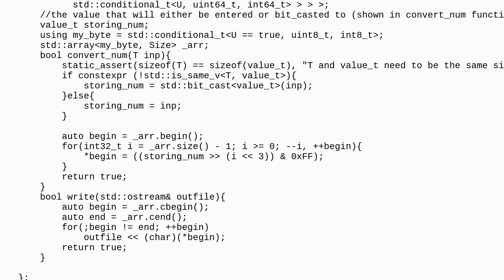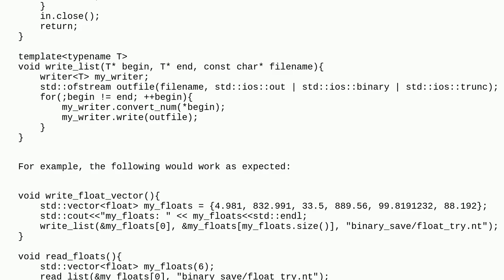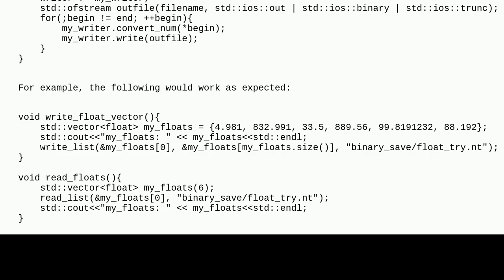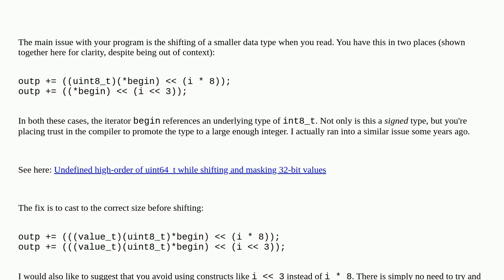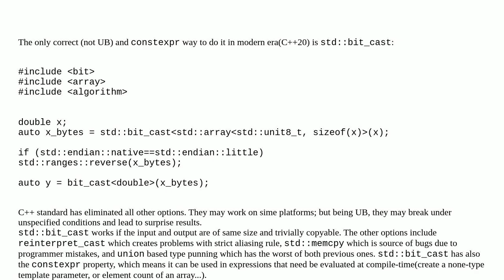How can a double be converted to bytes to be stored in c++?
A special thanks goes out to the community

  uint8t uint64 double c++20 c++